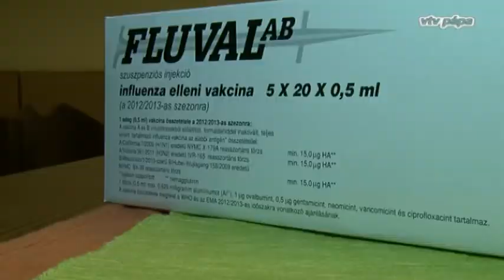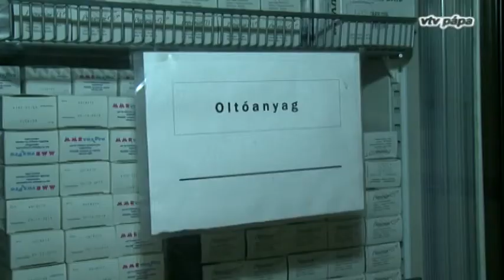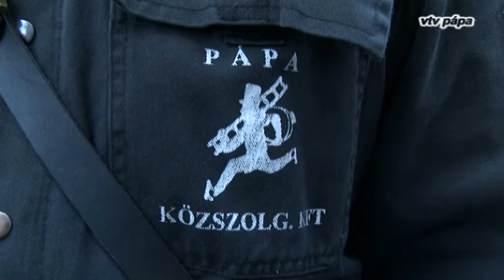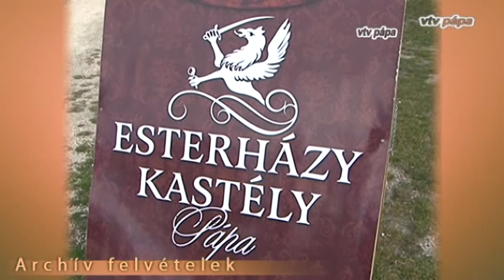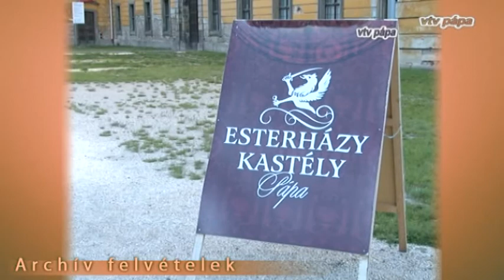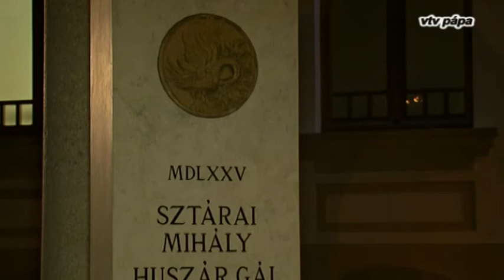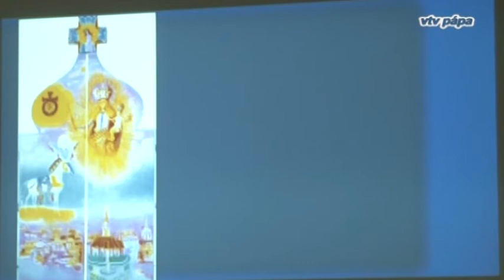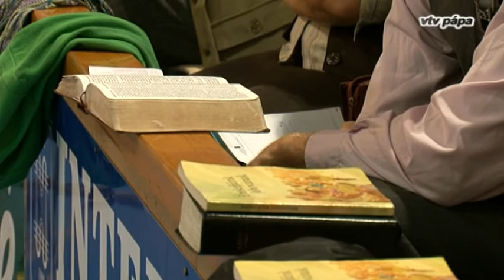VTV Pápa Magazin, 2012.11.07. Szerda-Közélet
Tartalom
00:00 Kamarai iroda nyitása
06:03 Megérkezett az influenza elleni oltóanyag
11:51 Januártól változik a kéményseprés rendje
21:21 Szezonvégi látogatottsági adatok a kastélyban
27:04 Szolidaritás órája
30:56 Reformáció napja 2012.
37:53 Dr. Somogyi Győző volt a GYFGK vendége
44:30 Jehova -- kongresszus: Óvd a lelkiismeretedet!